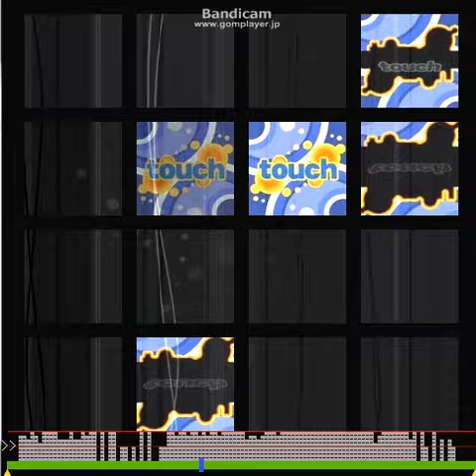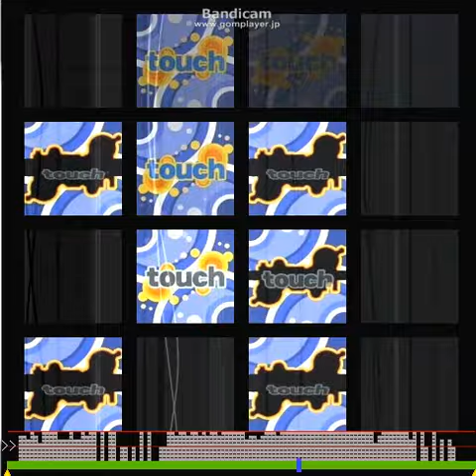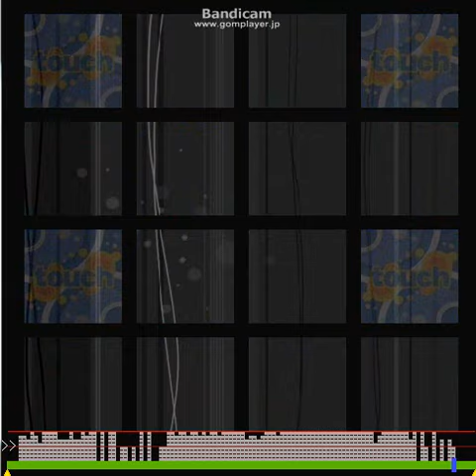[Jubeat Analyser] Elisha 創作譜面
Song:"Elisha"
Notes:853
Level:9or10
BPM:185
Maker: Maverick

第二作品目、Elishaです。
新しい濁流(?)っぽいのが混在。
0:44~1:05はサボりすぎたかな?
まだまだ下手ですがよろしくお願いします。